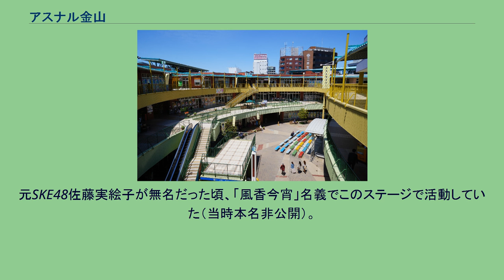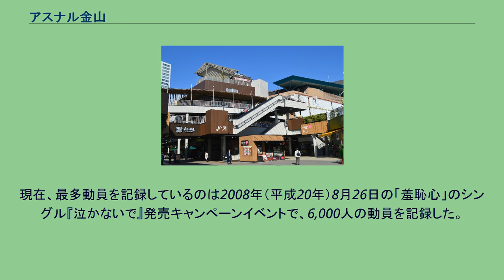アスナル金山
金山_(名古屋市)
広場を囲むように配置された店舗 アスナル金山（アスナルかなやま）は、愛知県名古屋市中区金山1丁目17番1号の金山総合駅北口にある複合商業施設。
戦災復興計画の用地として名古屋市が戦後すぐから確保してきた用地の一部を用いて、金山北地区開発の一環として、名古屋都市整備公社（現・公益財団法人名古屋まちづくり公社）が名古屋市から15年限定（2020年（令和2年）3月までの期限）で土地を借り受け、一部の公道を撤去して建設され、2005年（平成17年）3月10日に開業した。
その後、名古屋市は2028年（令和10年）までアスナル金山を存続させることを発表した。
名称の由来は「明日に向かって元気になる!」であり、「明日なる!金山」や「ASUNAL金山」などとも呼ばれている。
敷地面積14,200m2の施設で、商業施設と広場からなる「交流の場」と、バスやタクシー乗降場、駐車場からなる「交通ターミナル施設」に分かれている。
「交流の場」は地上4階建て、延床面積17,500m2で、約60の店舗やワゴンショップで構成され、1階中央のステージでは各種イベントも開かれている。
また、アスナル金山の北側壁面には「エコカーテン」と呼ばれる壁面風車が設置されており、これが発電し蓄電された電気を夜間のライトアップなどに使用している。
など ASUNAL HALL（アスナルホール）は、アスナル金山1階にあった多目的ホール。
面積300m2、座席数は299席。
有料イベントに使用されたが、2012年（平成24年）3月31日を以って閉館した。
週末や祝日を中心に1階中央のステージでは、エフエム愛知の公開生放送をはじめ、お笑いショーやアマチュアアーティストによるライブなどが開かれている。
CD発売に合わせたイベントなど中川翔子が中京地区に訪れる際の「降臨地」としても知られ、イベントが行われると彼女のブログで会場や飲食店舗の様子がよく紹介される。
2018年（平成30年）11月29日に1シングル「blue moon」のリリースイベントで約6年ぶりに訪れた。
また、氷川きよしもリリースイベントでよく訪れる。
ここでの活動がデビューへの道になることがある。
元SKE48佐藤実絵子が無名だった頃、「風香今宵」名義でこのステージで活動していた（当時本名非公開）。
現在、最多動員を記録しているのは2008年（平成20年）8月26日の「羞恥心」のシングル『泣かないで』発売キャンペーンイベントで、6,000人の動員を記録した。